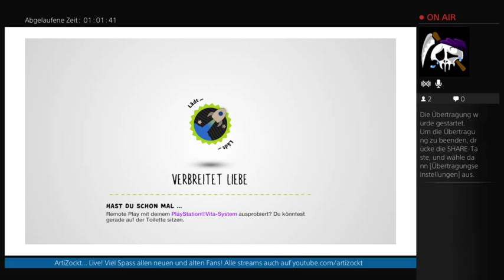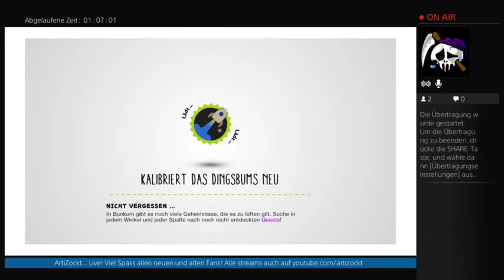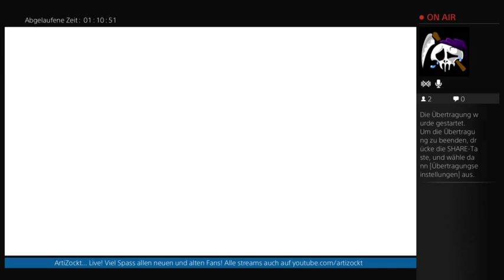Let's Play Little Big Planet 3 03 - 5 / 6